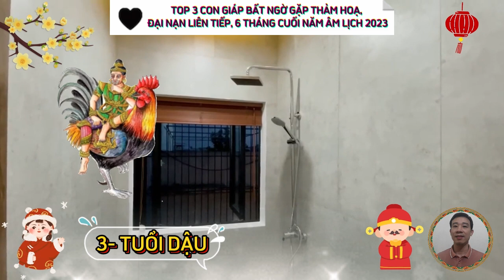☯ Sốc ! Tiên Tri Tiết Lộ, 6 Tháng Cuối 2023 ÂM LỊCH, 3 Con Giáp Bất Ngờ Gặp THẢM HOẠ, Đại Nạn Vỡ Nợ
vị trí đầu tiên là, tuổi Mão.
 những người sinh vào tuổi Mão, đều có đặc điểm chung là sự ổn định, điềm đạm, từ tốn, đối nhân xử thế chân thành, đồng thời tính cách của họ cũng khá bướng bỉnh, thường hay để tâm vào chuyện vụn vặt.
 Họ làm việc gì cũng tận tâm, tận sức, làm hết khả năng, dù là trong cuộc sống hay trong công việc, con giáp này cũng đều muốn mình trở nên hoàn hảo, không có bất cứ tì vết nào.
vị trí thứ hai. con giáp cần cẩn trọng trong 6 tháng cuối năm 2023 âm lịch, đó chính là tuổi Tý.
 cũng là con giáp mang mệnh khổ, người tuổi Tý phải chịu không ít thách thức từ cuộc sống, nhiều lần nếm trải thất bại và cay đắng mới có thể giành được những gì mình muốn.
 trời sinh những người cầm tinh chuột, là người nhanh nhẹn và chịu khó, dễ được người khác ưu ái, vì cái tính chăm chỉ và nỗ lực của mình.
vị trí thứ ba, tuổi Dậu.
những người tuổi Dậu đa phần đều rất năng động và thông minh, vốn dĩ Họ là người tài giỏi nhưng không gặp nhiều may mắn. vì thế, cuộc đời của họ chịu nhiều cay đắng và khổ cực.
 nội tâm của người tuổi này rất mạnh mẽ, mỗi khi gặp chuyện khó khăn luôn bình tĩnh và giải quyết vấn đề một cách khéo léo và khôn ngoan.
 tài năng của họ là tự thân tích lũy, chứ không hề gặp được nhiều may mắn, song lại không gặp thời, nên không có cơ hội bộc lộ, cuộc đời trải qua không ít cơn thăng trầm, sóng gió. nhưng đôi khi cũng chính vì sự giỏi giang đó mà họ lấn át người khác.